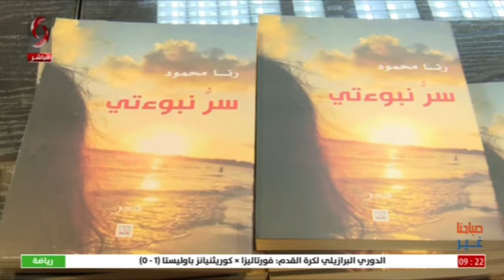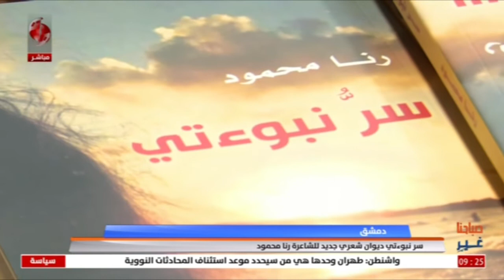دمشق || سر نبوءتي ديوان شعري جديد للشاعرة رنا محمود | تقرير : ماهر رجب